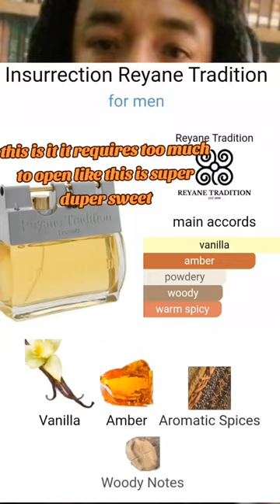Insurrection Reyane Tradition for men cologne colognereviews fragrancereviews fr